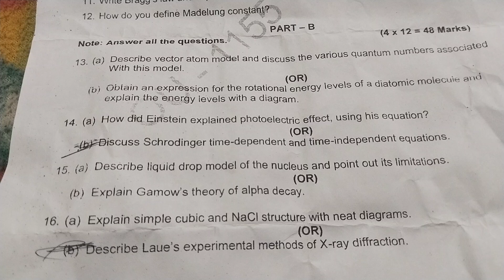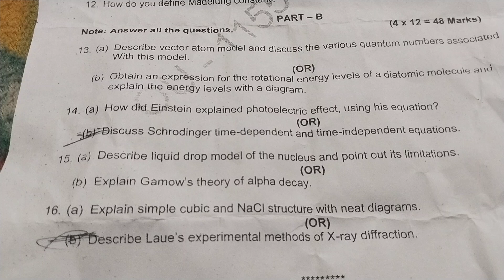Osmania University B.Sc 5th semester physics